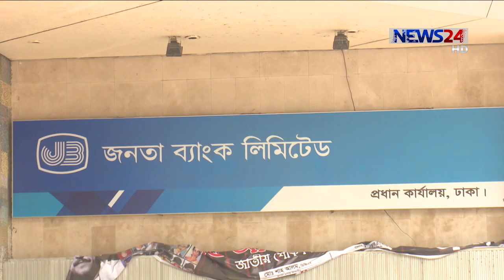করোনার সময়ে জীবনের ঝুঁকি নিয়ে কাজ করার পরও বেতন কমানো অনৈতিক বলছেন সিনিয়র ব্যাংকাররা 22Jun.20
করোনার সময়ে জীবনের ঝুঁকি নিয়ে কাজ করার পরও বেতন কমানো অনৈতিক বলছেন সিনিয়র ব্যাংকাররা। সাবেক, বর্তমান, সরকারি-বেসরকারি ব্যাংকের উদ্ধর্তন কর্মকর্তারা বলেন, এতে দীর্ঘমেয়াদে লাভের চেয়ে লোকসান বেশি হবে। প্রধানমন্ত্রী ঘোষিত প্রণোদণা প্যাকেজ বাস্তবায়নসহ বিভিন্ন জরুরী সেবা দেয়ার এই সময়ে এমন আচরণ ব্যাংক খাতের কর্মীদের মনোবল ভেঙে দেবে বলেও মনে করেন বিশেষজ্ঞরা। সুলতান আহমেদের রিপোর্ট।
করোনা মহামারির সময়ে লকডাউন থাকার পরও আংশিক খোলা ছিলো অনেক ব্যাংকের শাখা। এতে জীবনের ঝুঁকি নিয়ে কাজ করতে হয়েছে ব্যাংক কর্মকর্তা ও কর্মীদের। তার উপর আক্রান্ত হয়ে এরই মধ্যে মৃত্যবরণ করেছেন বেশ কয়েকজন ব্যাংক কর্মকর্তা। যে তালিকায় রয়েছেন বাংলাদেশ ব্যাংকসহ বিভিন্ন ব্যাংকের অনেক সিনিয়র কর্মকর্তা। মহামারির সময়ে জীবনের ঝুঁকি বিবেচনায় সরকারি ব্যাংকগুলোয় কর্মকর্তারা আক্রান্ত হলে পাঁচ লাখ টাকা পাবে বলে ঘোষণা দেয় সরকার। এছাড়াও ঝুঁকি ভাতাসহ অন্যান্য সুবিধাতো রয়েছেই। তবে এসব সুবিধা দূরে থাক বেসরকারি কয়েকটি ব্যাংক বিএবির-এক চিঠির রেশ ধরে উল্টো বেতন কমানোর সিদ্ধান্ত নিয়েছে। বিষয়টিকে শ্রম আইনের পরিপন্থি বলছেন জনতা ব্যাংকের চেয়ারম্যান।
ব্যাংক নির্বাহীদের সংগঠন অ্যাসোসিয়েশন অব ব্যাংকার্স-এবিবির সাবেক সভাপতি আনিস এ খানের মতে, এমন ঘোষণায় কাজের আগ্রহ হারাবেন ব্যাংকাররা।
তবে বেশিরভাগ ব্যাংক এ ধরনের সিদ্ধান্তকে আত্নঘাতি হিসেবে দেখছে। পুবালী ব্যাংকের ব্যবস্থাপনা পরিচালকের মতে, ব্যবসায়ীদের জন্য প্রণোদণা প্যাকেজ বাস্তবায়ন আর জরুরী সেবা দিতে কর্মীদের মনোবল চাঙ্গা রাখার বিকল্প নেই।
বিশেষজ্ঞরা বলছেন, গুরুত্ব দিতে হবে খেলাপী ঋণ আদায়ে। এছাড়া ব্যাংকের উপর মালিকদের অযাচিত হস্তক্ষেপ কমিয়ে আনা প্রয়োজন বলেও মত দেন তারা।

On Aired on NEWS24 on 22nd June, 2020
Our other Youtube channels :
News24 Official Address:
NEWS24
371/A
Bashundhara Road
Block – D
Bashundhara Residential Area
Dhaka - 1229